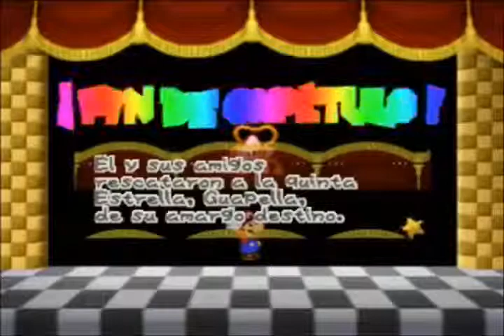Guia Paper Mario CAPITULO 5 Piraña Lava (19/34)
GUIA EN ESPAÑOL NINTENDO 64
Capitulo 5: Calor en la Isla Lavalava
vs la piraña lava
El enemigo es dificil, para derrotarle rapido es recomendable los ataques que dañen a todos los enemigos, dificil protegernos de sus ataques

una vez derrotado escaparemos del volcan y abremos obtenido otra estrella